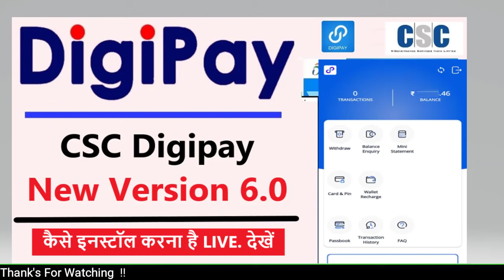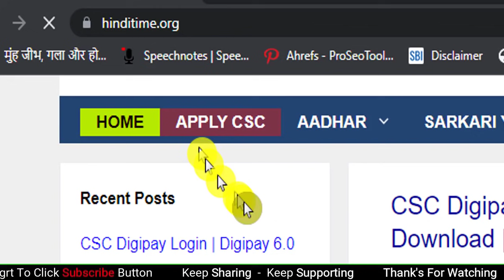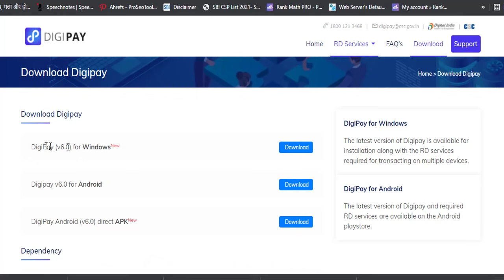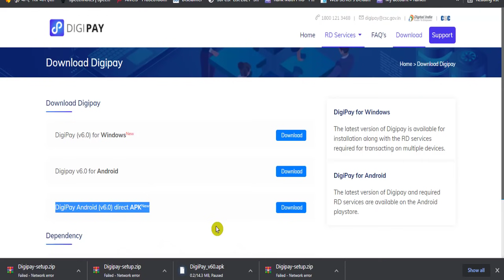CSC New Update :)) CSC Digipay 6.0 Download || DigiPay New Version Download 2021